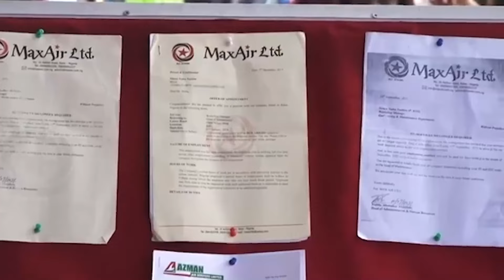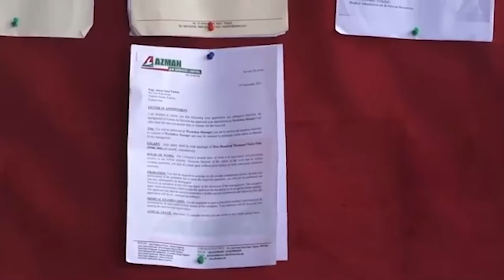SURROUNDING WATERS 2